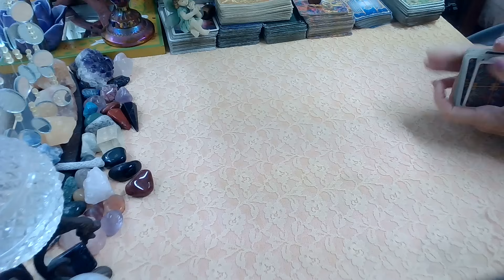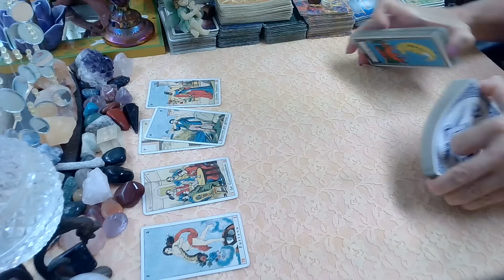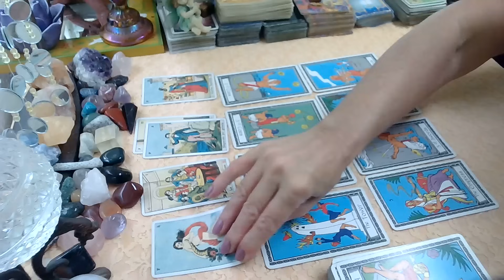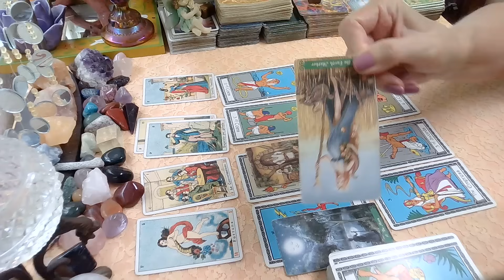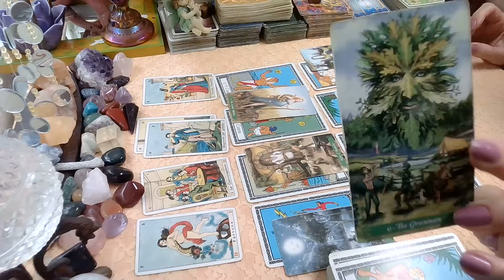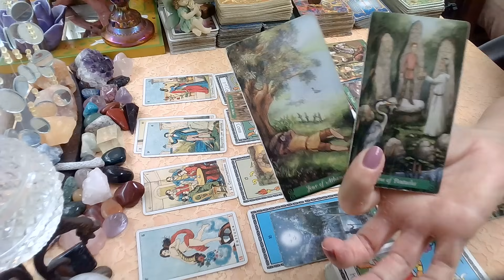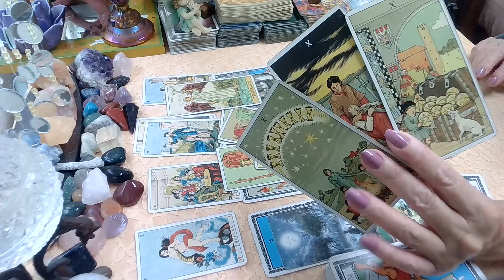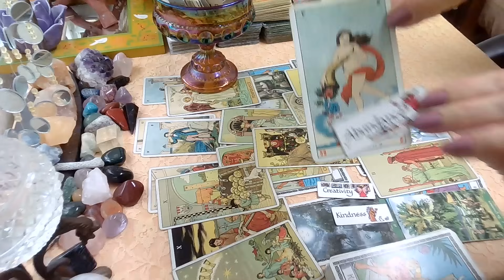Taurus Next 2 Weeks! Oh Boy...The Moment Of Truth!💥Stay For Epic End💥Taurus Weekly Tarot October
Taurus Weekly Tarot Next 2 Weeks October 2023 weeklyhoroscope , weeklyreading, taurus, tarotreading, weeklytarot, tarot, october, weeklyhoroscope, #2023